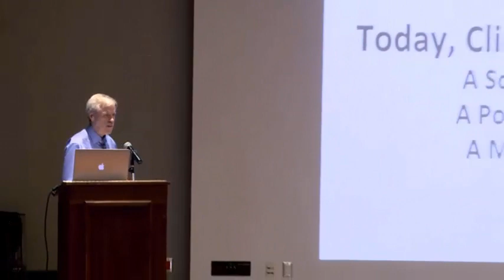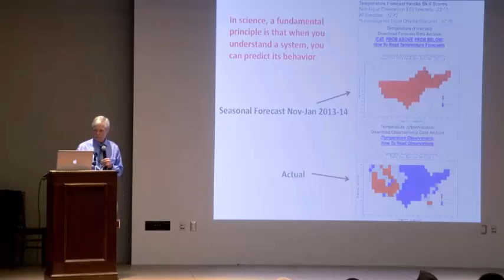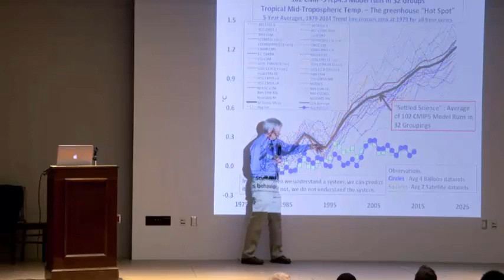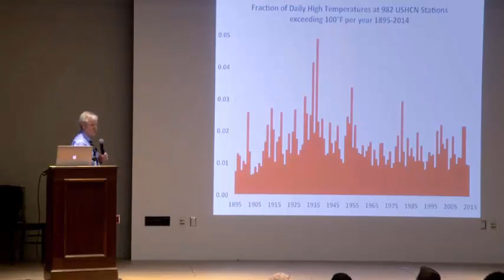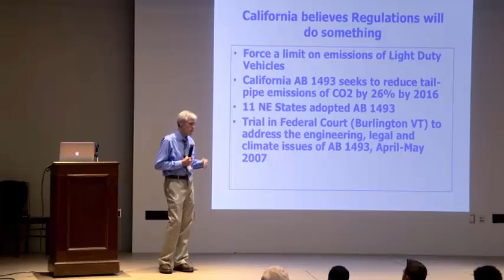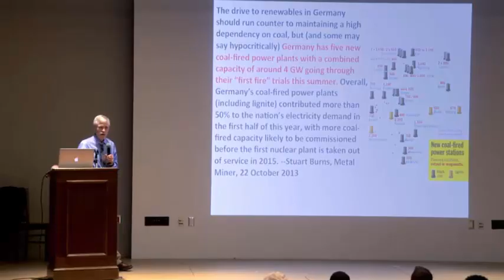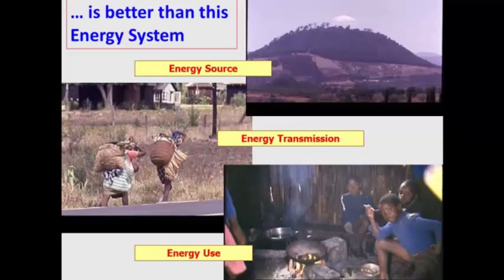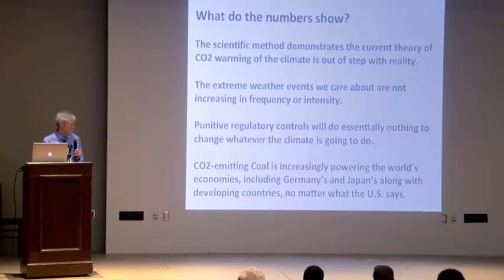John Christy: Climatologist - Science, Politics and Morality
1000Frolly channel relies on your generosity and support to keep up the fight against the forces of pseudo-science. Please assist of you can;
Professor John Christy, Alabama state climatologist speaks on science, politics and morality as they relate to climate change "action".